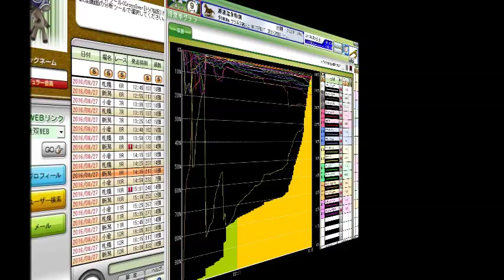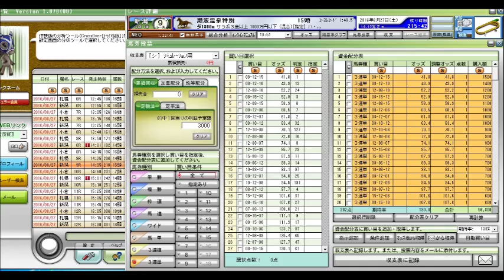【競馬予想】 キーンランドカップ 新潟2歳ステークス前日 瀬波温泉特別 2016年 競馬データ分析および自動買い目予想 【ポテチのまったり競馬予想】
小倉記念
札幌記念
北九州記念
ＣＢＣ賞
関屋記念
エルムステークス
七夕賞
プロキオンステークス
函館記念
中京記念
函館2歳ステークス
中山金杯
京都金杯
天皇賞（秋）
菊花賞
宝塚記念
七夕賞
朝日杯フューチュリティステークス
中山大障害
高松宮記念
安田記念
宝塚記念
函館記念
中京記念
小倉記念
北九州記念
毎日王冠
スプリンターズステークス
皐月賞
天皇賞（春）
オークス
日本ダービー
札幌記念
新潟記念
フェブラリーステークス
秋華賞
有馬記念
競馬予想,
競馬場の達人 2016,
競馬 名勝負,
競馬 大勝負,
競馬の達人,
競馬 感動,
競馬芸人,
競馬,
競馬 大根おろし,
競馬 予想,
競馬 勝負,
競馬 名実況,
競馬 ドカベン,
競馬 cm,
競馬 アラシ,
競馬 圧勝,
競馬 青嶋,
競馬 当たり,
競馬 アニメ,
競馬 ありえない,
競馬 岩田,
競馬 引退式,
競馬 引退,
競馬 win5,
競馬 うま吉,
競馬 占い,
競馬 ウイニングラン,
競馬 裏側,
競馬 映画,
競馬 エルコンドルパサー,
競馬 蛯名,
競馬 音楽,
競馬 おお逃げ,
競馬 大儲け,
競馬 大口払い戻し,
競馬 面白,
競馬 桜花賞,
競馬 海外,
競馬 感動 涙,
競馬 カオス,
競馬 回顧,
競馬 換金,
競馬 曲,
競馬 騎手,
競馬 キズナ,
競馬 北島,
競馬 奇跡,
競馬 クイズ,
競馬 草野,
競馬 糞実況,
競馬 血統,
競馬 結婚資金,
競馬 喧嘩,
競馬 京王杯,
競馬 結果,
競馬 敬礼,
競馬 ことり,
競馬 高額,
競馬 降着,
競馬 こじはる,
競馬 故障,
競馬 骨折,
競馬 子供,
競馬 皐月賞,
競馬 差し,
競馬 最強,
競馬 詐欺,
競馬 サイン,
競馬 サイレンススズカ,
競馬 斉藤,
競馬 最強馬,
競馬 さんま,
競馬 皐月,
競馬 初心者,
競馬 障害,
競馬 審議,
競馬 神,
競馬 衝撃,
競馬 杉本清,
競馬 須田,
競馬 すごい,
競馬 生活,
競馬 接戦,
競馬 制裁,
競馬 セリ,
競馬 総集編,
競馬 ソフト,
競馬 武豊,
競馬 達人,
競馬 竹山,
競馬 大金勝負,
競馬 大差,
競馬 大金,
競馬 対決,
競馬 単勝,
競馬 武豊tv,
競馬 対談,
競馬 珍事,
競馬 珍,
競馬 チャンピオン,
競馬 中継,
競馬 千鳥,
競馬 チェッキーノ,
競馬 珍事件,
競馬 珍プレー,
競馬 地方,
競馬 天皇賞,
競馬 天皇賞 敬礼,
競馬 的中,
競馬 テレビ,
競馬 手前,
競馬 特集,
競馬 投資,
競馬 東京,
競馬 トーク,
競馬 当選,
競馬 涙,
競馬 殴る,
競馬 ナツ,
競馬 泣ける,
競馬 ナリタブライアン,
競馬 なこ,
競馬 名古屋,
競馬 ななこ,
競馬 中山大障害,
競馬 入場曲,
競馬 ニコ生,
競馬 逃げ,
競馬 逃げ切り,
競馬 逃げ馬,
競馬 日本ダービー,
競馬 日経賞,
競馬 ニュージーランド,
競馬 入場,
競馬 ニュース,
競馬 ネタ,
競馬 乃木坂,
競馬 の達人,
競馬 波乱,
競馬 斜行,
競馬 林修,
競馬 配当,
競馬 阪神,
競馬 叩き合い,
競馬 必勝法,
競馬 表彰式,
競馬 牝馬,
競馬 ヒロシ,
競馬 必勝,
競馬 複勝,
競馬 香港,
競馬 放馬,
競馬 星野,
競馬 本馬場,
競馬 香港 モーリス,
競馬 放送,
ほとはら 競馬,
競馬 万馬券,
競馬 mad,
競馬 末脚,
競馬 万馬券的中,
競馬 マイル,
競馬 負け,
競馬 まくり,
競馬 毎日杯,
競馬 マイラーズ,
競馬 まとめ,
競馬 ミルコ,
競馬 ミッキークイーン,
競馬 緑,
競馬 ムチ,
競馬 鞭,
競馬 名馬,
競馬 メダル,
競馬 megwin,
競馬 モチ,
競馬 八百長,
競馬 山田太郎,
競馬 ヤジ,
競馬 野次,
競馬 やり方,
競馬 山本昌,
競馬 山田,
競馬 弥生賞,
競馬 予想屋,
競馬 落馬,
競馬 ラニ,
競馬 ラジオ,
競馬 落馬事故,
競馬 ライブ,
競馬 ラッパ,
競馬 レース,
競馬 レース回顧,
競馬 歴史,
競馬 ワイド,
競馬 笑い,
競馬 忘れな草,
競馬 笑う,
jra cm,
jra 入場曲,
jra-van,
jra cm 小田和正 風の街,
jra van,
jra 有馬記念,
jra 茜空,
jra いこう,
jra 音楽,
jra 小田,
jra おもしろ,
jra 桜花賞,
jra 感動,
jra 曲,
jra 競馬,
jra 競馬学校,
jra 公式,
jra 皐月賞,
jra 最後の10完歩,
jra さんま,
jra 進撃,
jra 締め切り,
jra 高倉健,
jra 武豊,
jra チャンピオン,
jra 天皇賞,
jra 天皇賞春,
jra tokio,
jra 日本ダービー,
jra 入場,
jra-van next
競馬結果ハイライト
競馬結果
競馬結果速報
お金がない,
お金持ち,
お金の化身,
お金,
お金 引き寄せ,
お金 稼ぐ,
お金 アファメーション,
お金 仕組み,
お金 音楽,